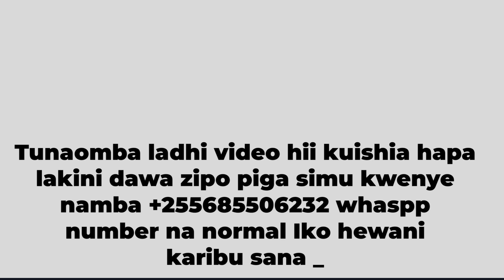NGUVU ZA KIUME HAPA!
usipoteze pesa na mda wako, nguvu za kiume ziko mikonini mwako.